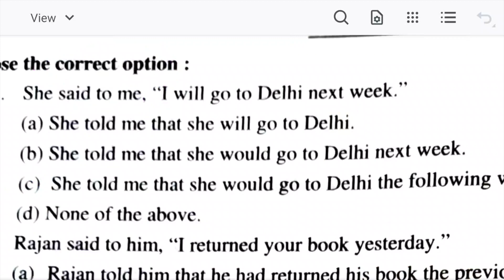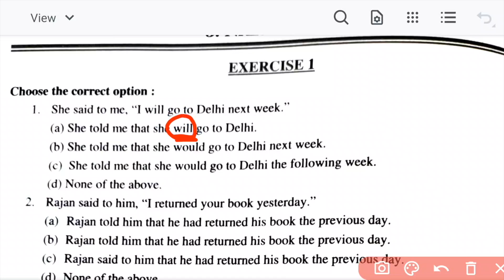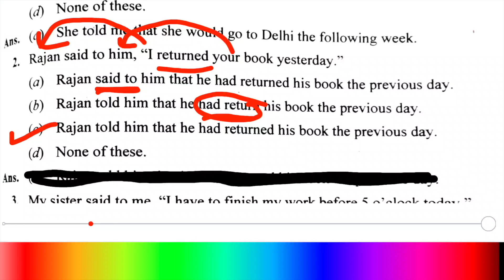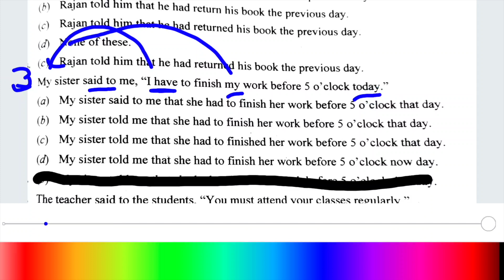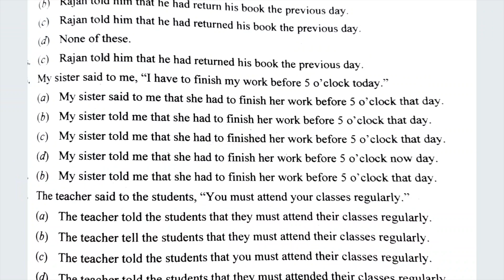Narration || Direct and Indirect Speech